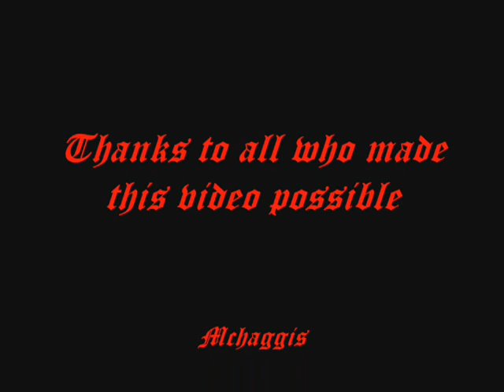VASSILD rogue 70 dwarf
Dwarf seal of fate daggers spec PVP open pvp 1v2 1v3 duels firetree pvp pwning pwned by mchaggis